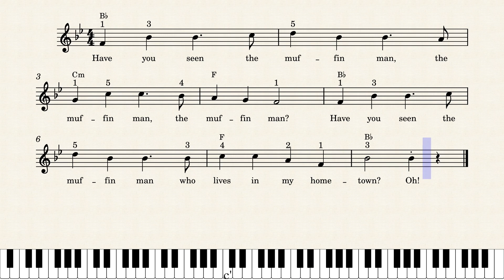Easy Piano Tutorial: How to Play Muffin Man, Notes + Lyrics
Beginner Piano Songbook on Amazon

Silent Night
Marry had a Little Lamb
Jingle Bells
London Bridge
Baa, baa black sheep Piano tutorial with sheet music
Humpty Dumpty
For S/He's a Jolly Good Fellow
Happy Birthday
If Your Happy and You Know It
Hush-a-bye
Pop Goes the Weasel?
Rock-A-Bye Baby
Alphabet Song ABCD Easy Keyboard
Did You Ever See a Lassie
Jolly Old St. Nicholas
I'm a Little Teapot 1939
Amazing Grace
Take Me Out to the Ballgame 1908
Soft Kitty
Bingo
America
Yankee Doodle
Ring Around A Rosy